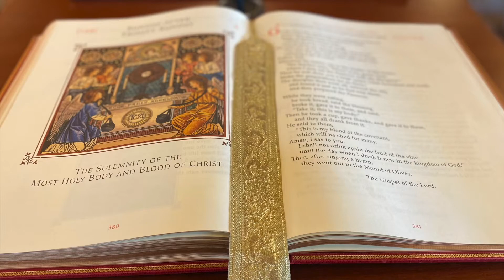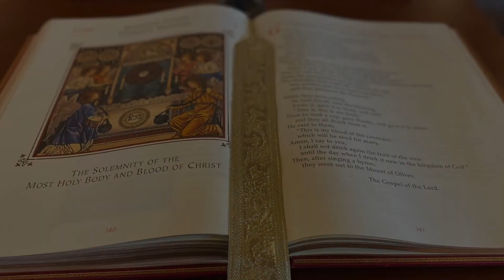The Word Made Flesh Easter Triduum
Special Episode
Reflecting on the Easter Triduum

Listen to The Word Made Flesh on the St. Charles Borromeo Podcast!